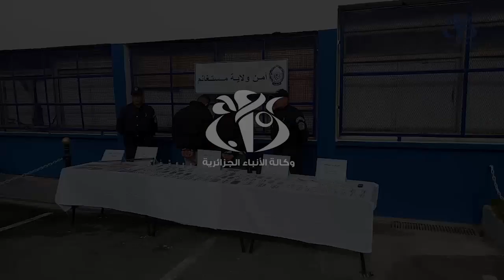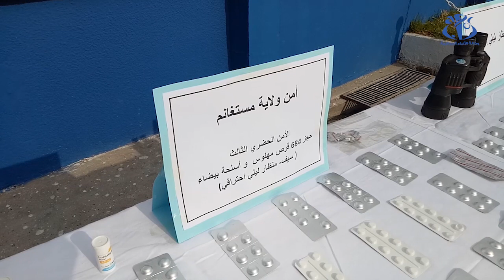أمن مستغانم يحجز قرابة 850 قرصاً مهلوساً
مستغانم (وأج)- حجزت مصالح الأمن الولائي لمستغانم قرابة 850 قرصاً مهلوساً.